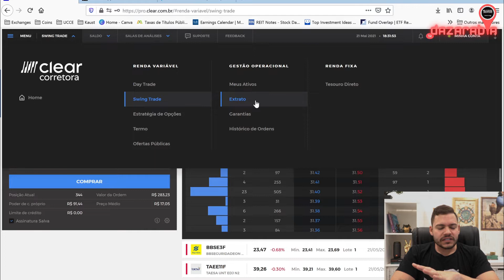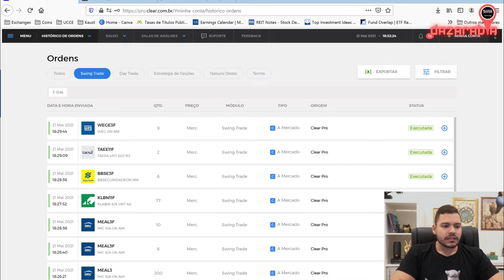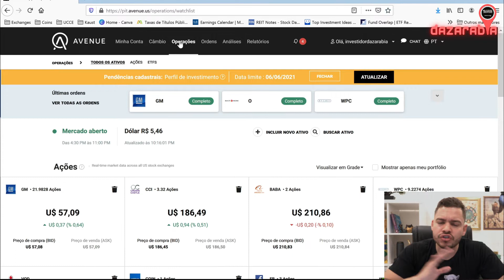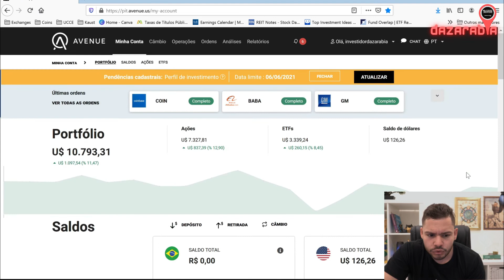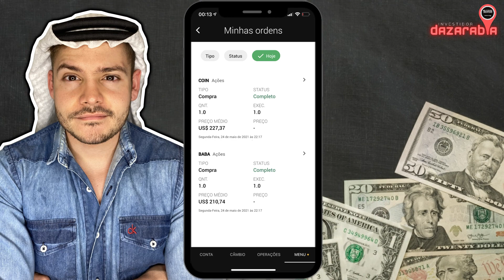INVESTI 8 MIL no Brasil e meu COMPUTADOR me TROLOU! | SEGUNDA DAZARÁBIA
Fala Brimo, tudo bem com você?

Todas as segundas-feiras eu invisto e mostro TUDO para você aqui no quadro SEGUNDA DAZARÁBIA!

Hoje eu fiz uma c@g#$...
Se você assistiu meu último video da série, viu que eu vendi uma ação da minha carteira fiquei com uma graninha parada na corretora e decidi aportar mais de R$ 8 mil no Brasil com ela, masssss... eu sou lento, né brimo? E acabei deixando meu computador me zoar.

Para entender melhor o que aconteceu, assista o vídeo até o final e acompanhe também os meus investimentos no exterior.

✅ Faça parte do meu GRUPO EXCLUSIVO no TELEGRAM, concorra a 10 DÓLARES toda a SEMANA e receba todos os RELATÓRIOS gratuitos↴

✅ Abra a sua conta GRATUITAMENTE na COINEXT e ganhe R$ 10,00 para investir em BITCOIN ↴

✅  Baixe GRATUITAMENTE a planilha que eu mesmo criei para você REBALANCEAR seus ativos ↴

Tmj! 🐪
Quer aprender a investir nas melhores empresas do mundo e ganhar dividendos em DÓLAR?
BAIXE o relatório exclusivo e GRATUITO sobre a ITAÚSA da LEVANTE INVESTIMENTOS ↴

Baixe e abra a sua conta GRATUITAMENTE no FLIPER App, o melhor aplicativo para acompanhar seus investimentos↴

ENTRE agora mesmo para o meu CLOSE FRIENDS e tenha acesso a CONTEÚDOS EXCLUSIVOS↴